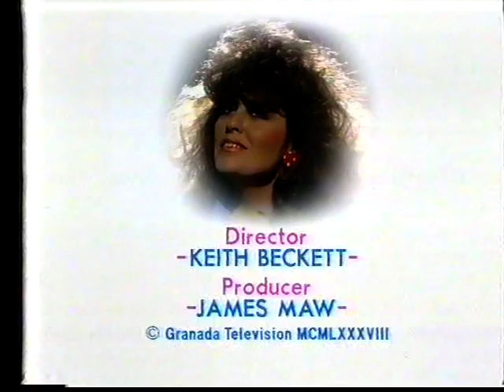KATE ROBBINS - "THE KATE ROBBINS SHOW" Ep.6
In 1988, Granada TV revised their format for multi-talented Kate Robbins and gave her a starring vehicle, although the show still featured comedian brother Ted in the sketches. Here Kate impersonates Princess Anne, comes dancing, has some French frolics and closes the show singing as herself.  THANK YOU!